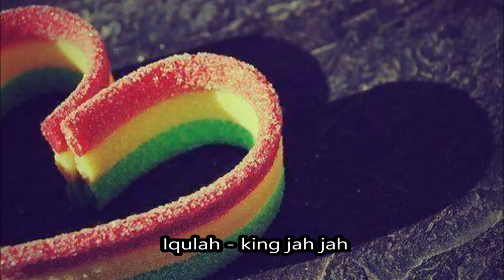iqulah - king jah jah